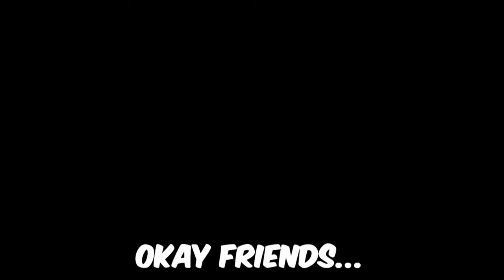I'm the #1 Railer in Overwatch 2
Jay3 Socials!